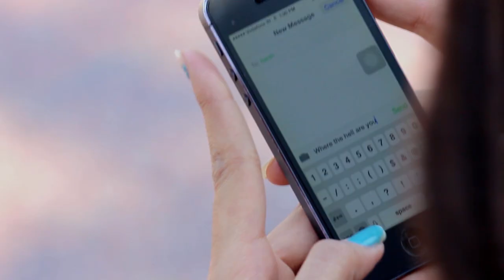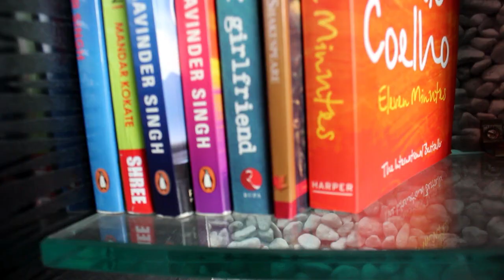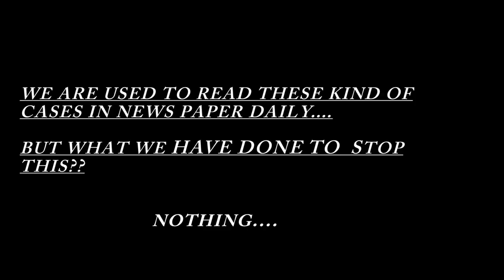WITHOUT HER, GOONJ, SHORT FILM.......(DARIYAA PRODUCTION)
without her !!! - a call for society in a sarcastic way. most men fear getting laughed at or humiliated by some kind prospect while women fear rape and death. our society is like heaven but its not living. always be careful of your thought they may become your words than become your action at any moment.